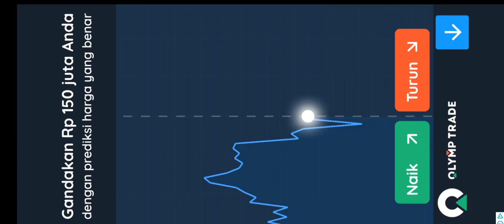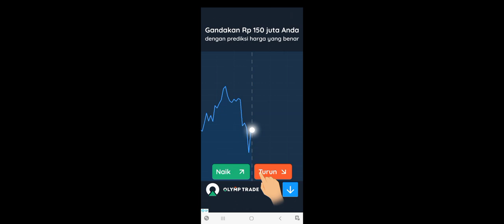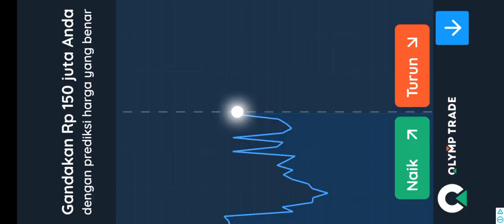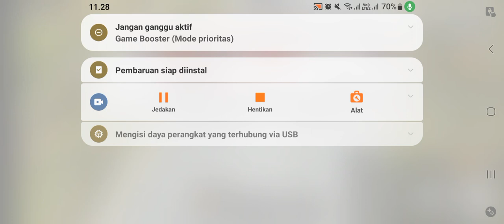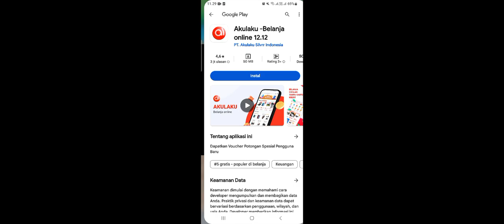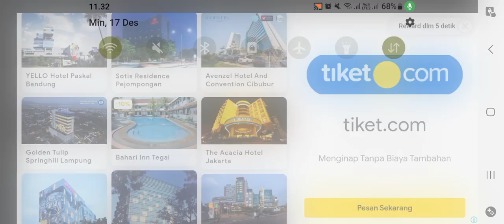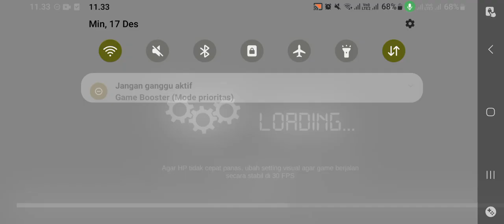Main Game Bus Simulator Indonesia dari palopo ( Bussid Busid )